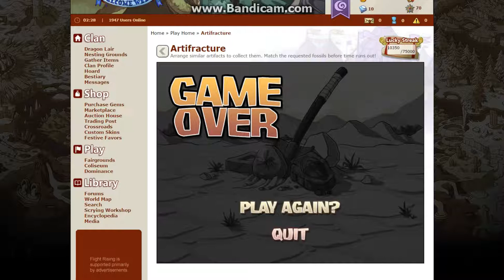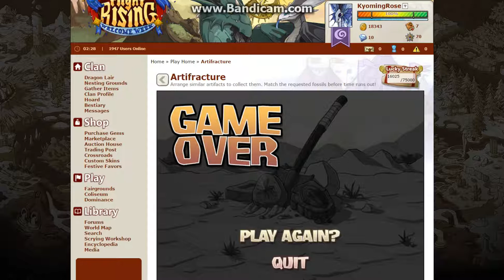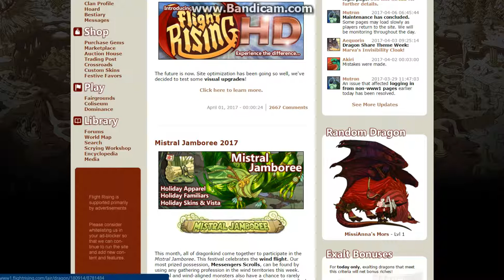THIS ISN'T SPONSORED I PROMISE!- Where have I has been, I know the language called anglash (OLD)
Edit (2022): Strange recordings of someone who felt the need to give too many updates when failing to succeed in a goal.

I.Want.To.Go.To.Bed. Goodnight and sorry... also R.I.P HEADPHONE USERS
(ALSO FLIGHT RISING DOSNT SPONSOR ME... I JUST LIKE THE GAME)